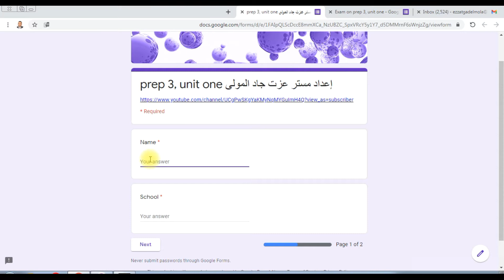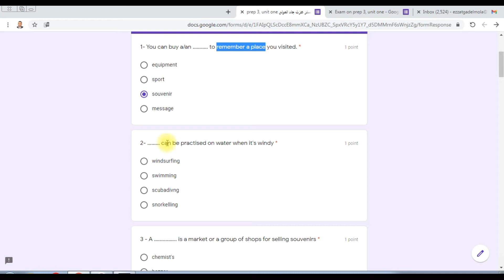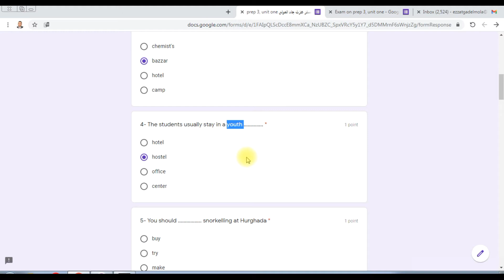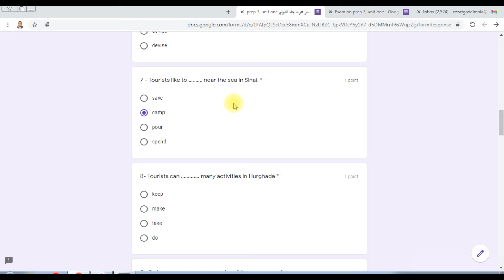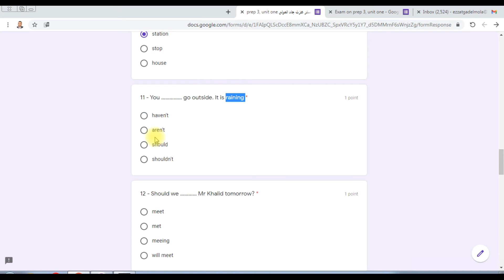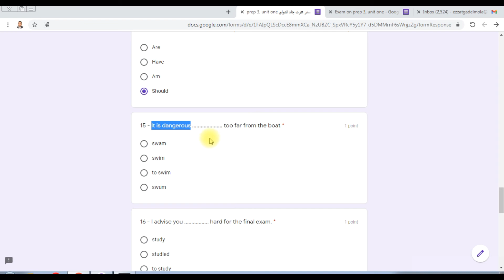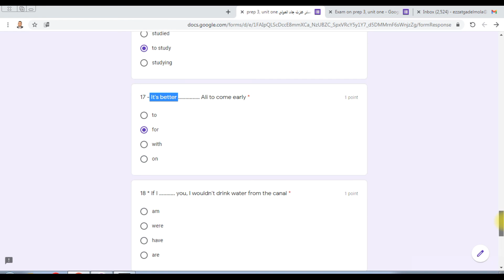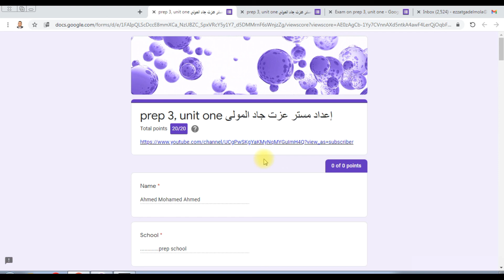اختبار لغة انجليزية الصف الثالث الاعدادي الوحدة الاولى